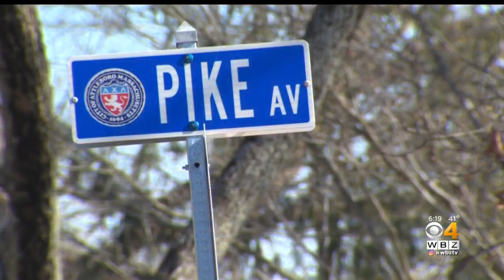Man Dies After Apparent Meth Lab Explosion In Norton